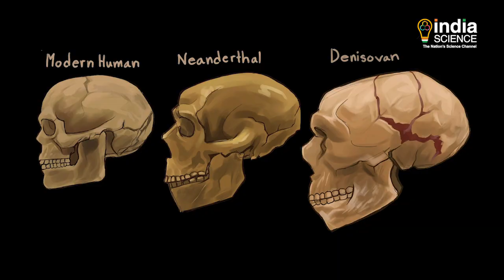DNA is Unique to Modern Humans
According to the latest study published in the journal Science Advances, only 1.5 to 7% of the modern human genome is unique to our species. The researchers from the University of California used a genetic analysis technique called Ancestral Recombination Graph to arrive at this conclusion. The researchers used publicly available data of Modern Human, Neanderthal and Denisovan genomes and then sequenced these genomes themselves. Subsequently ancestral recombination graph was used to sketch out a genetic tree encompassing the three species.